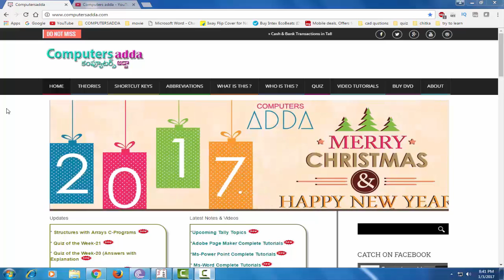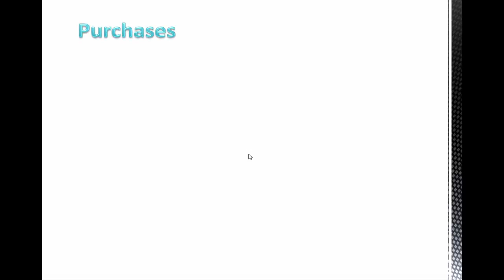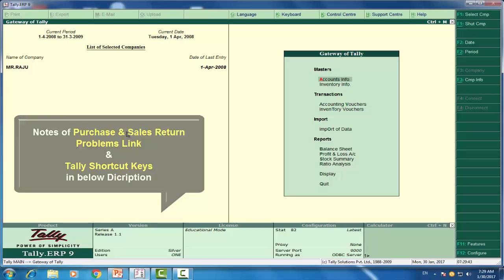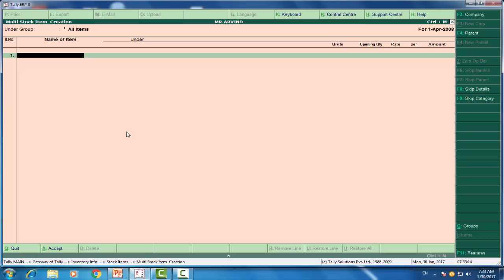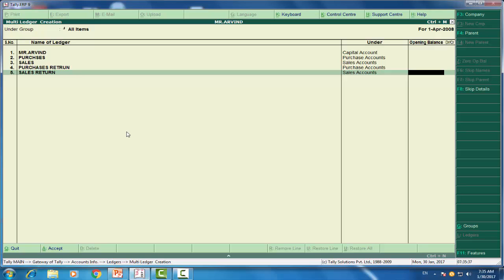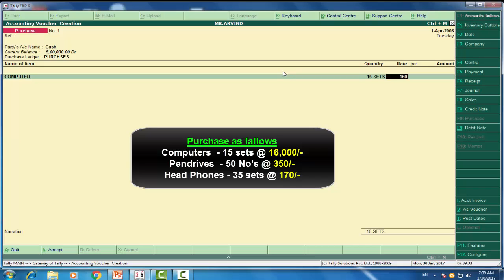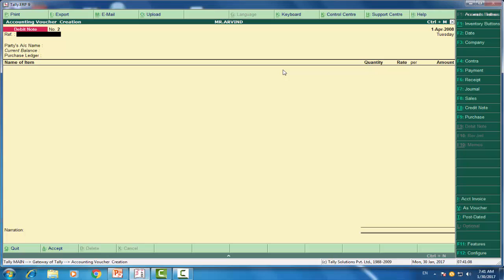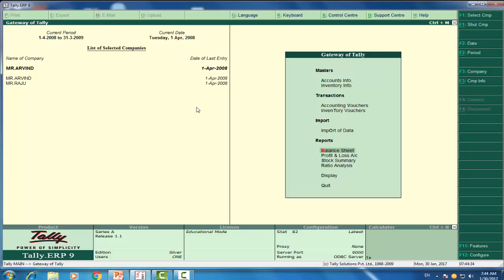Tally Tutorials in Telugu- 17 ||Purchase & Sales Returns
Click the below Link of Tally Problems